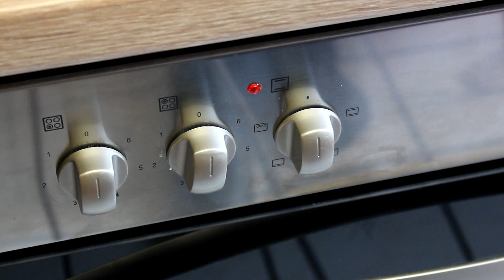Lauch mit Schinken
➤Hintergrundmusik
KOK© (Manager)